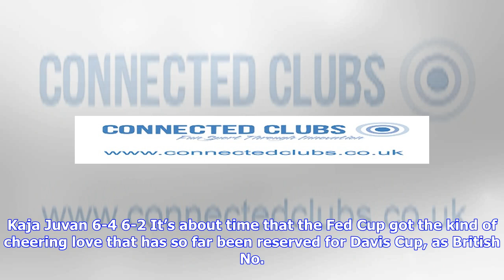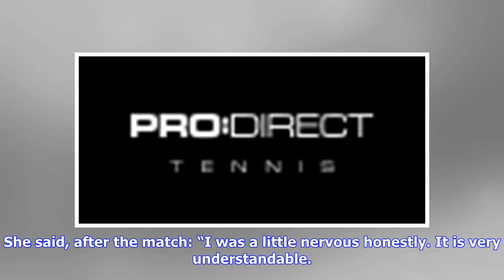Tennis | Fed Cup Group I | Boulter ‘rises to the occasion’ to give GB a lead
By Ros Satar, in Bath Katie Boulter def. Kaja Juvan 6-4 6-2 BATH, UK – Katie Boulter made a winning start to Great Britain’s campaign to reach the World Group II Play-offs once more. -Latest player gear | Pro. Direct Tennis Shop- Buy the latest gear from the top players from the Pro. Kaja Juvan 6-4 6-2 It’s about time that the Fed Cup...